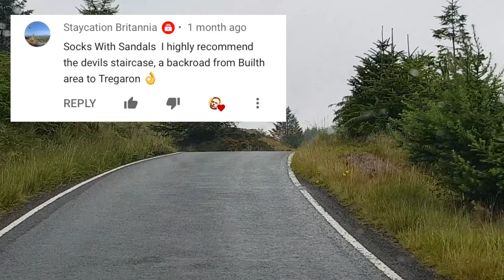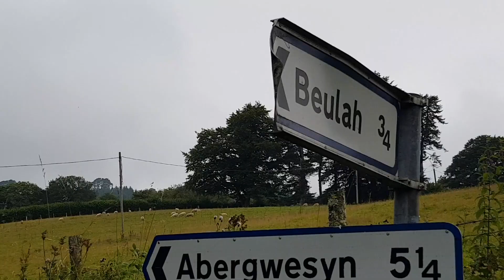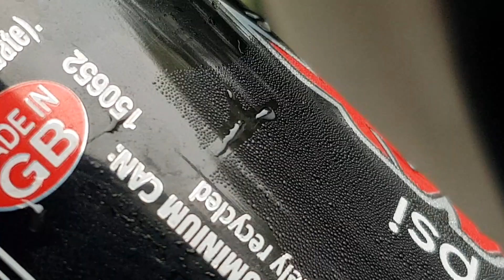🏴󠁧󠁢󠁷󠁬󠁳󠁿 Micro VanLife S02E57 The Devil's Staircase. Sketchy mountain pass.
Between Llyn Brianne and Beulah lies the Devil's staircase, a series of 1 in 3 hairpins that can ruin your van or worse.
Sketchy but scenic roads lead up to it on either side.
I would not advise attempting it in a large van.